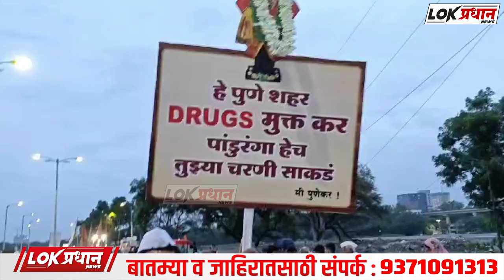तरुणाचे पांडुरंगाकडे अनोखे साकडे....